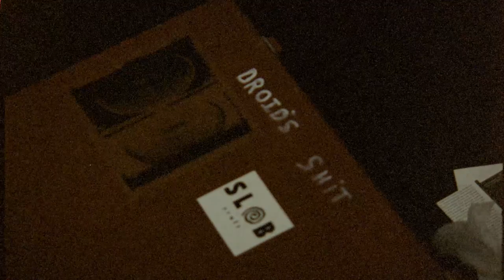SHORT CIRCUIT (prelude)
Some pieces from the interviews i thought were going to make the film "Short Circuit" but were eclipsed by real life. I still think they queue up the film nicely and Andrews humor is always enjoyable.